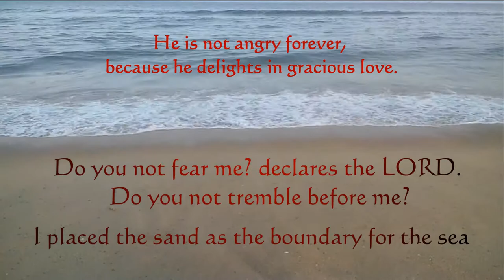Marina Beach Chennai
Whenever you're at the Beach just thank God for his beautiful creation.